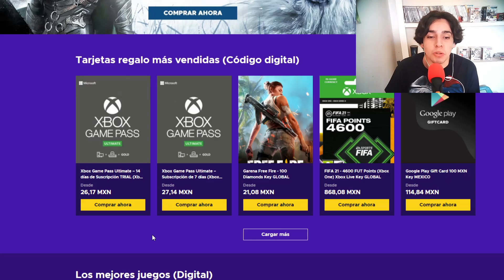RETRO RESEÑA BATMAN (1989) TIM BURTON -MICHAEL KEATON- JACK NICHOLSON CAP.#3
Únete a este canal para acceder a sus beneficios:
MUSICA GRACIAS A:
Nessli46
OUTRO:electrodanixD 23